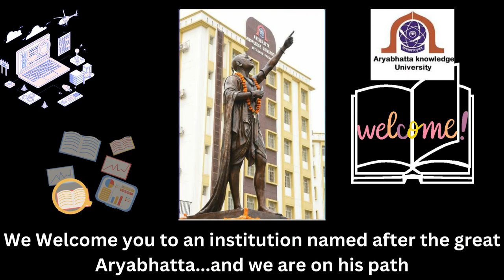School of Journalism and Mass Communication Aryabhatta Knowledge University, Patna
Admission open for M.A in Journalism & Mass Communication at the School of Journalism and Mass Communication, Aryabhatta Knowledge University, Patna. Last date to apply: 30th August, 2023.